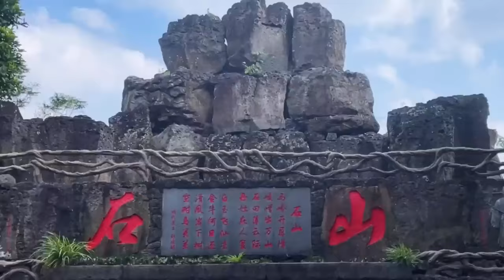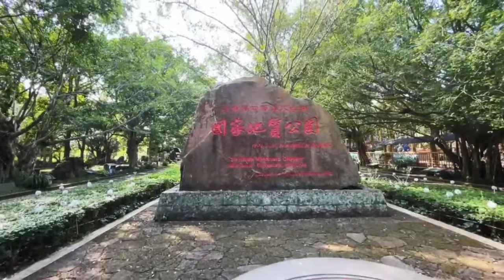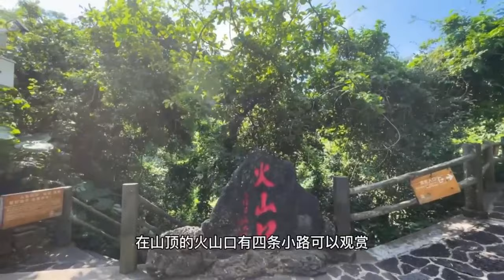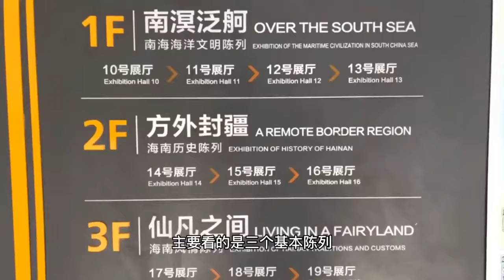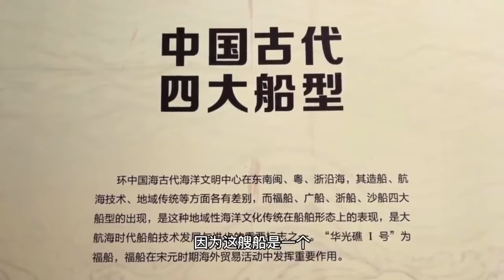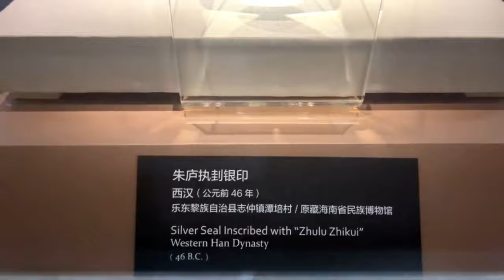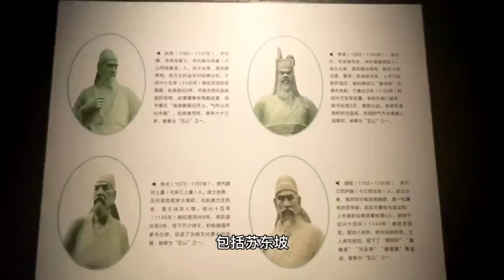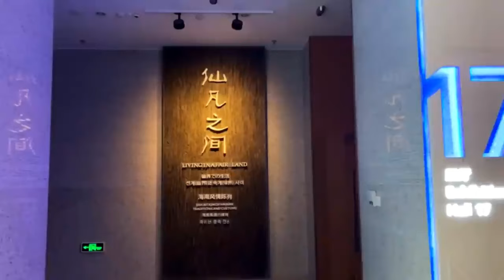【合集】中国唯一热带火山公园，市中心还有喷发的可能，你敢来打卡吗？